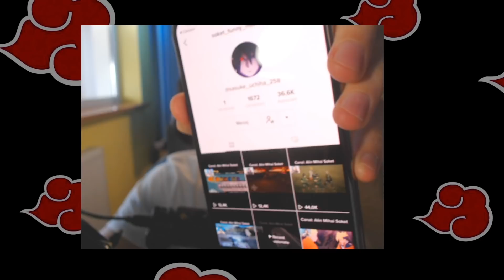MADARA FACE ECHIPA CU FRIEZA 🔥 JUMP FORCE #12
💰Devino membru si sustine direct canalul 😍